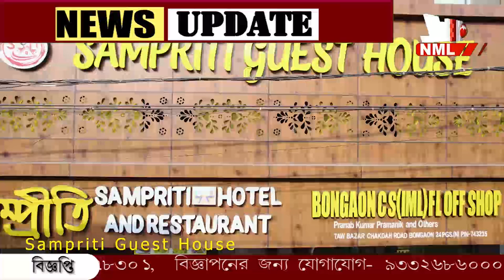মুম্বাইয়ের তাজ হোটেলের অনুকরণে পুজা মন্ডপ।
মুম্বাইয়ের তাজ হোটেলের অনুকরণে পুজা মন্ডপ। চতুর্থীর আগে থেকেই মন্ডপে ভীড় দর্শনার্থীদের।